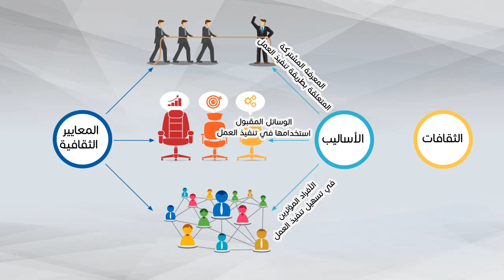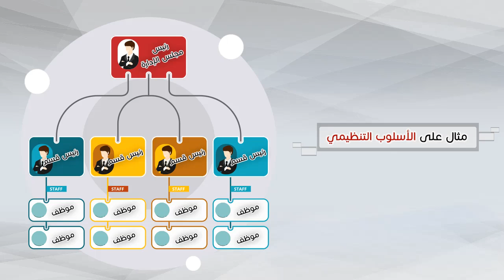الثقافات والاسلوب التنظيمي لقيود المشروع